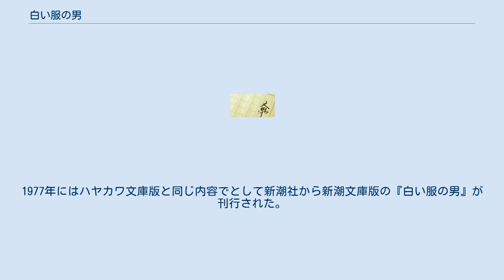白い服の男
「白い服の男」（しろいふくのおとこ）は、星新一の短編SF小説（ショートショート）。
 初出は「SFマガジン」1968年9月号。
 世界大戦後の世界。
白い制服を着用する主人公の男は特殊警察機構89605分署の署長で、今日も職務に励んでいた。
特殊警察機構とは超法規的存在で、無差別盗聴や密告を駆使し、市民を監視していた。
しかし、凶悪犯罪の証拠をつかんでも無視し、一般警察が担当する仕事には一切口出ししなかった。
彼らが取り締まる対象はただひとつ、「セ」だけだった。
特殊警察に捕らえられた者は拷問により取り調べられた後、広場で「人類の敵」として公開処刑される。
この時代でも当然許されざる行いだが、「セ」に関しては別だった。
 管轄下の閉鎖図書館では、過去の文献・情報の書き換えや、焼却を行い、さらに古戦場や城跡の遺物を処分し、存在理由を捏造するなど、徹底して「セ」、つまり「戦争」（作中ではその言葉を恐ろしがって誰もが「セ」としか言わない）に関する証拠の抹消を図っていた。
 通報を受け、新たな事案に向かう主人公は、己の白い制服を見やり、誇らしげに地球を救う医師になぞらえるのだった。
 平和を維持するために、戦争という概念そのものの抹消を図り、その概念に触れただけで徹底的に弾圧されるという世界を描いている。
 この考え方は、星の記したエッセイ「平和学」に、 また と述べてられている。
 1968年に早川書房から刊行された『午後の恐竜』、および1974年に『午後の恐竜』を分冊して文庫化した『白い服の男』に収録されている。
1977年にはハヤカワ文庫版と同じ内容でとして新潮社から新潮文庫版の『白い服の男』が刊行された。